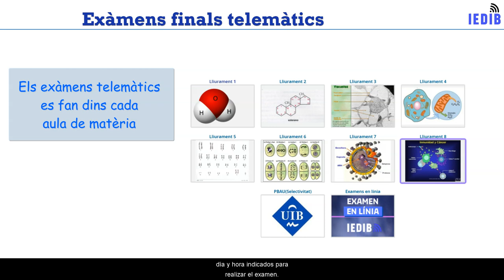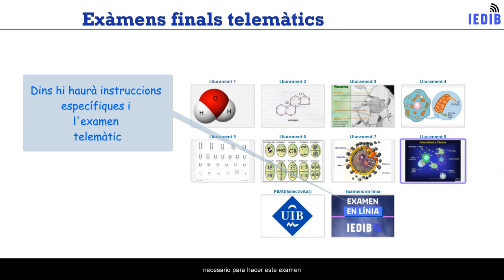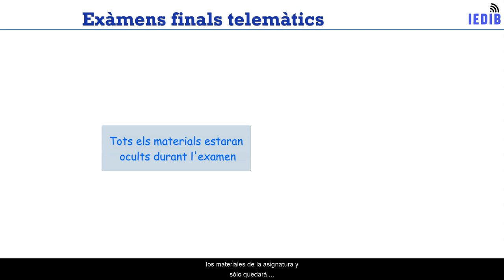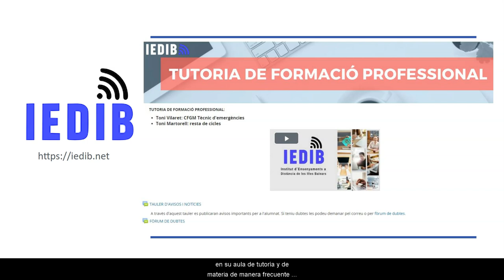Examen online tutoria FP